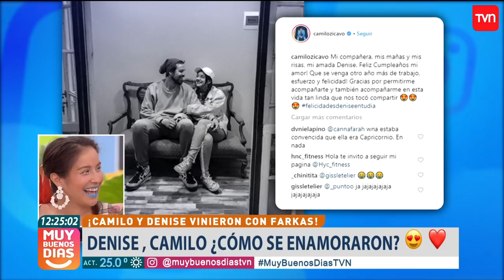La hermosa historia de amor de Denise Rosenthal y Camilo Zicavo | Muy buenos días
Denise Rosenthal y Camilo Zicavo hicieron pública su relación en 2017 a través de sus respectivas redes sociales, razón que hizo estallar de felicidad a los fans de cada uno de los artistas.
Ambos se mantienen felices y completamente enamorados, tanto así, que juntos crearon la canción "Soñarse de a dos", que compartieron con todos el pasado 14 de febrero.

¿Chileno en el extranjero?